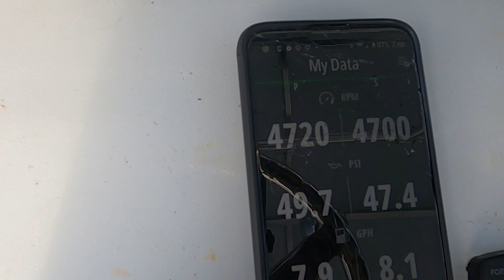Food Chain Fishing Challenge 8-2020 Pinfish to Shark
This video was filmed during a fishing charter in the Florida Keys with Foodchain Fishing. A father/son crew chartered the boat for a half day morning charter and Matt accepted the food chain challenge for the day.  We began the day grabbing some pinfish out of our trap then fishing the reef to catch bait and a few snappers for the dinner table.   We put a fat strawberry grouper and keeper yellowtail on ice and added a few grunts into our livewell.  Our next stop was a wreck on in 200 feet of water, both fishermen dropped jigs down on the wreck and hooked up immediately with a king fish and bonito.  We then dropped one of the grunts down and hooked up with a monster of the deep that pulled for about ten minutes, we moved it about 30 feet off the bottom, then it just opened his mouth and spit out the whole bait, the hook never hit home in it's jaw.
At the second wreck we dropped a pinfish down to the bottom and it immediately was eaten by a blue runner.  This fish we dressed by cutting it's posterior fins and tail and dropped it back on a 7/0 circle hook and 60# mono leader.  Something big grabbed it on the way down and the fight was on.